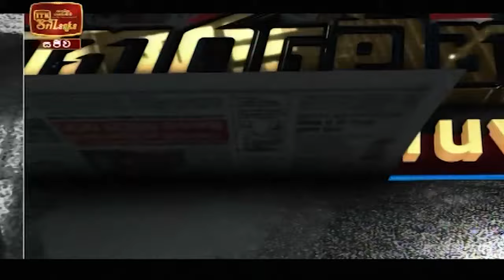Paththaramenthuwa - (2021-01-07) | ITN